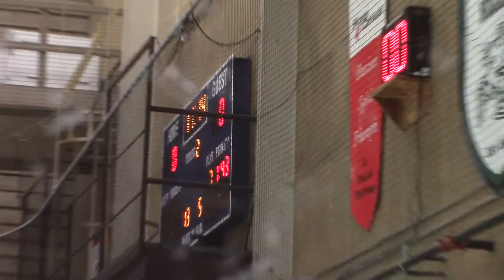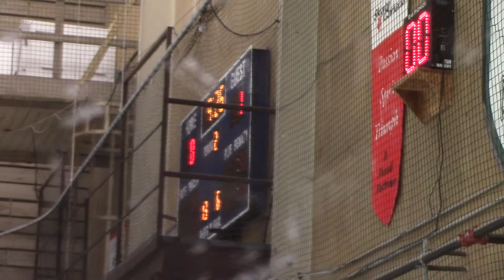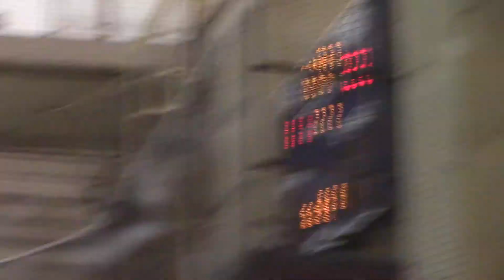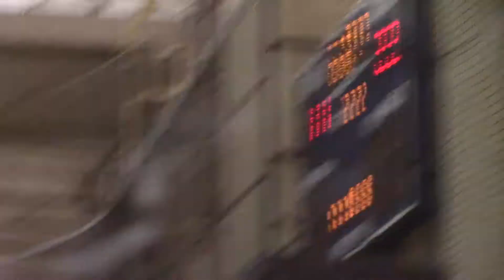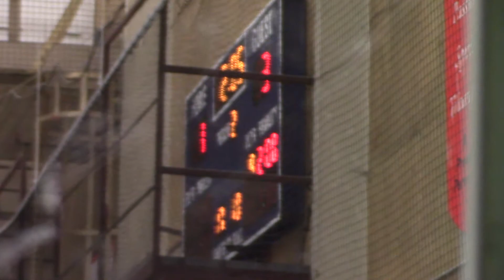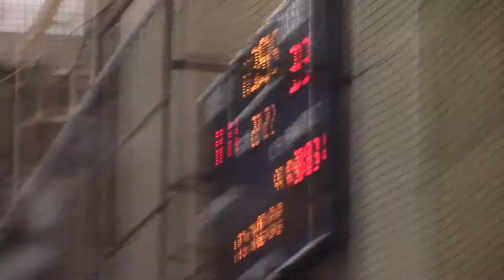04-05 BANTAM A1 Surrey vs A1 Port Moody - PMAHA Bantam Turkey Tourney - Oct 05, 2018 1-5L 2nd Period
04-05 BANTAM A1 Surrey vs A1 Port Moody - PMAHA Bantam Turkey Tourney - 2nd Period
Season 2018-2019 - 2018 PMAHA Bantam Turkey Tourney
Held at Port Moody Arena,  Ioco Rd, Port Moody
Held on Oct 05, 2018
Score: 1-5L

NOTE to music copyright trolls:
AGAIN the video(s) are all about the kids playing ice hockey and the songs are coming from
the PA system of the ice rink!